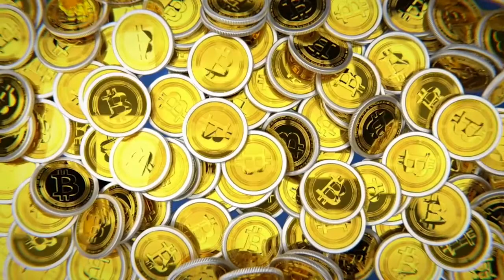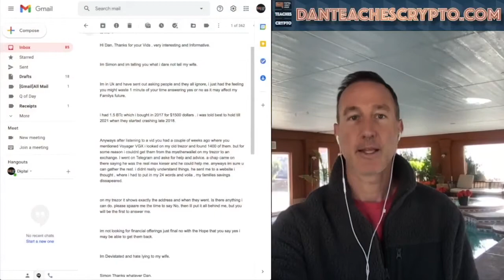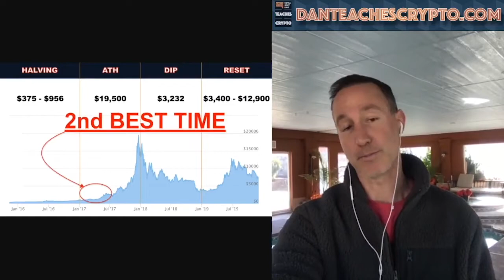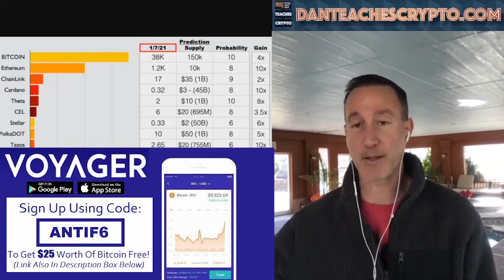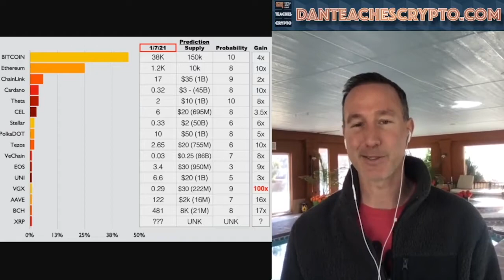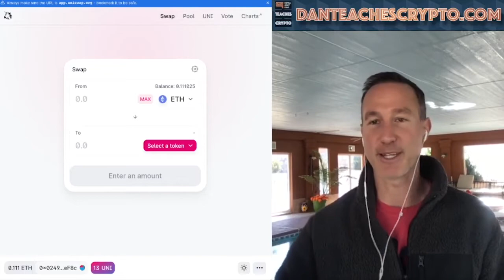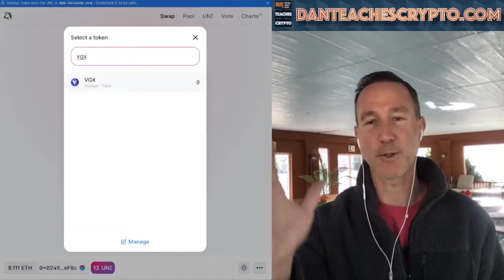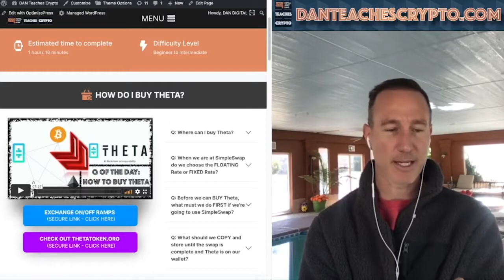How I'd Recover After Being Scammed Out Of All My Crypto (True Story) + Altcoin Predictions.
Original Video: HOW I WOULD INVEST TODAY If I Got SCAMMED Out Of ALL MY BITCOIN & CRYPTOCURRENCY (TRUE STORY).